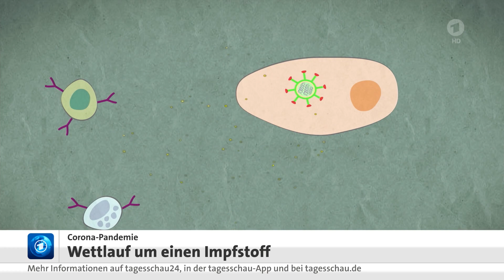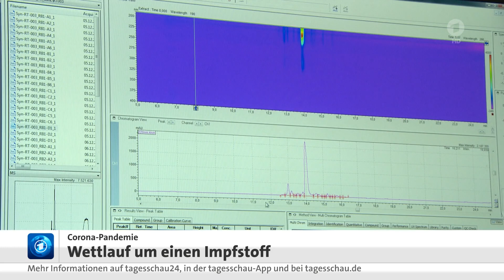Wettlauf um einen Corona-Impfstoff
Weltweit wird mit Hochdruck an einem Impfstoff gegen eine Corona-Infektion geforscht, auch in Deutschland. Ein Unternehmen aus Mecklenburg-Vorpommern hat ein Produkt hergestellt, das bei der Erprobung von Impfstoffen helfen soll.